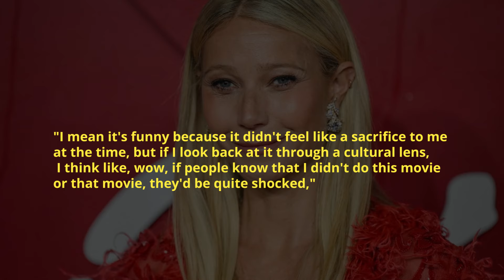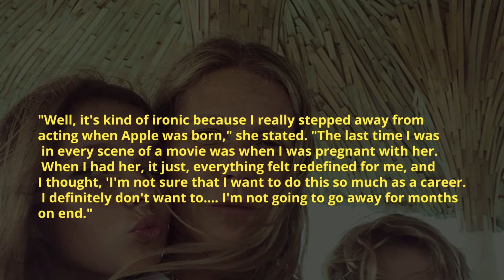Oscar Winning Actress Gwyneth Paltrow Talks About Giving Up Roles In Films For Her Children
In a recent interview the Shakespeare In Love actress got candid about turning down film roles for the sake of her family.